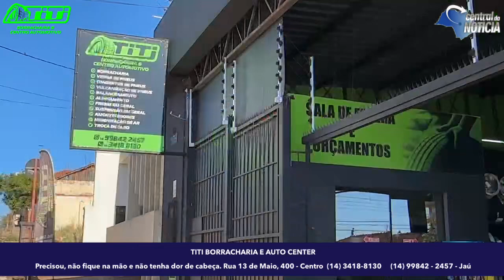Titi Borracharia e Auto Center Mais espaço, serviços e o melhor: a qualidade e o preço campeão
Titi Borracharia e Auto Center

Mais espaço, serviços e o melhor: a qualidade e o preço campeão de sempre!

O que seu veículo precisar, você resolve no Titi Borracharia e Auto Center.

📍 Rua 13 de Maio, 400 - Centro